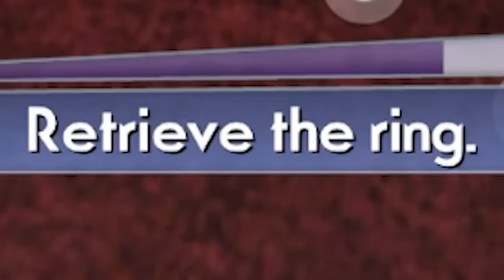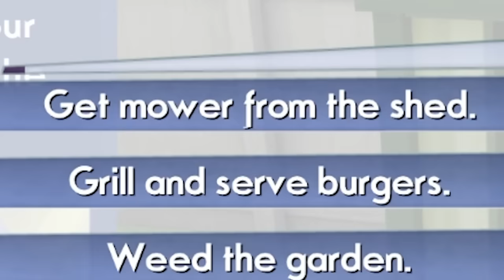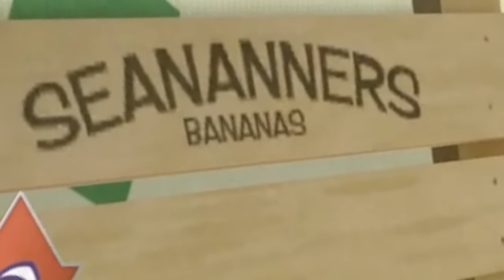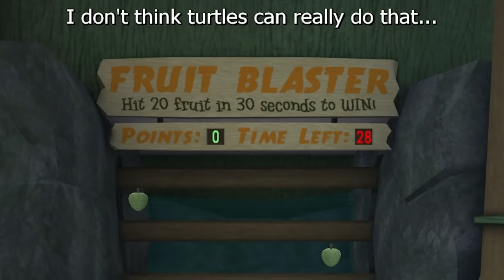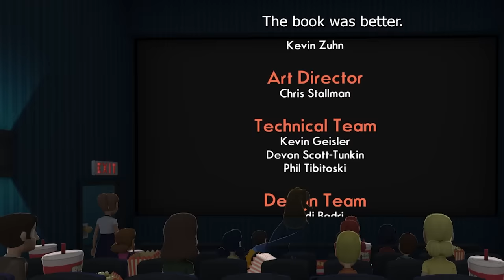Octodad is an amazing disaster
Editors:
Kippesoep001
Braddrs